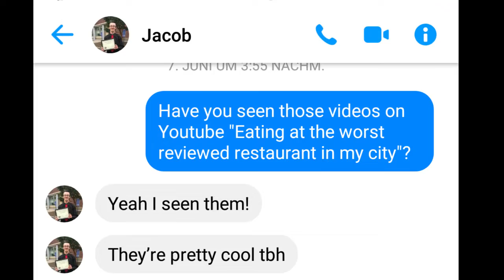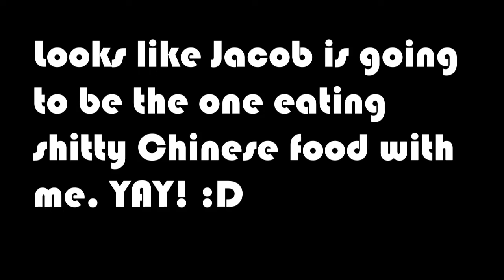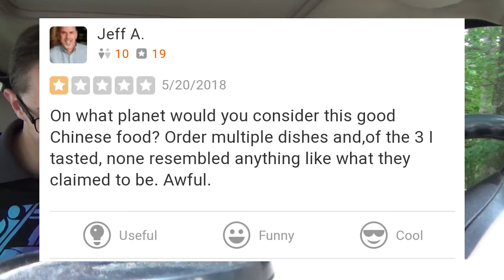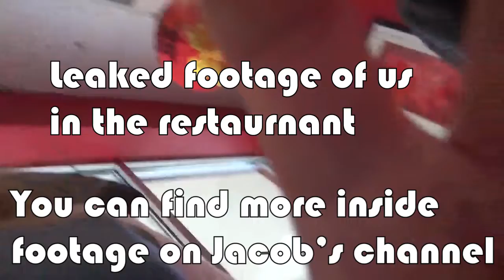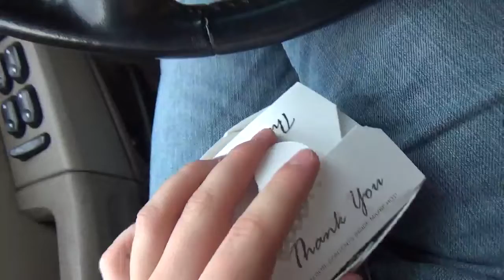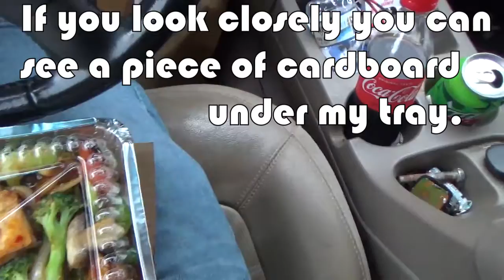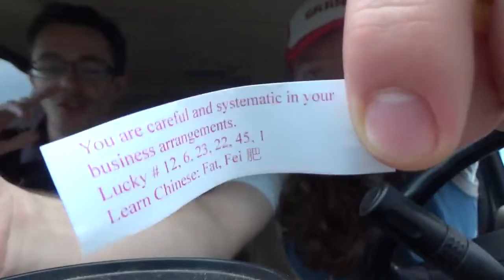EATING AT THE WORST REVIEWED CHINESE RESTAURANT IN MY CITY with JacobShadowMiner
Another video that has nothing to do with the ukulele.